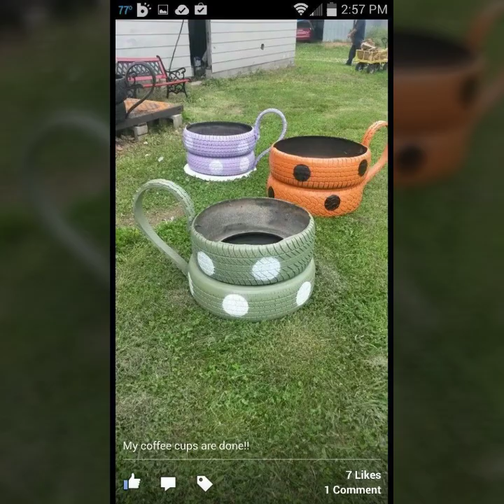Recycling Tyres decoration ideas new garden decore designs Old recycling tyres designs